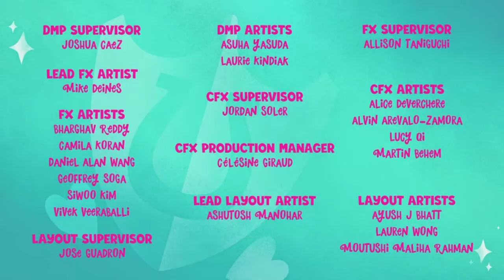SPOILER FREE Make Your Mark Review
My Little Pony Make Your Mark has Arrived! But... Is it any good? Does the new MLP G5 series hold up? what can we expect from the future of MLP?

My Little Pony Make Your Mark has finally released and MLP G5 episode 1 has a lot for us to discuss.